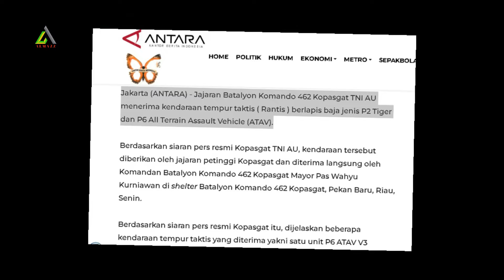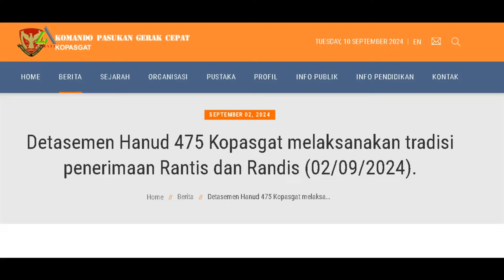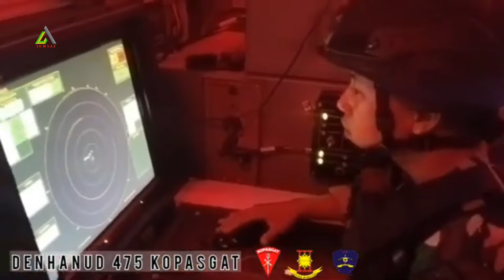Yonko 462 Kopasgat dan Denhanud 475 Kopasgat Dapatkan Rantis Baru !!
Prajurit Batalyon Komando 462 Kopasgat mendapat 5 unit kendaraan tempur taktis/Rantis berlapis baja P2 Tiger dan P6 ATAV. Prosesi upacara penerimaan kendaraan dinas yang dipimpin langsung oleh Komandan Batalyon Komando 462 Kopasgat Mayor Pas Wahyu Kurniawan, Bertempat di shelter Batalyon Komando 462 Kopasgat pada hari  Senin, 2 September.
Rantis yang diterimakan antara lain, 1 unit P6 ATAV V3 (RCWS+GDS), 1 unit P6 ATAV GDS (Non RCWS) dan 1 unit P2 Tiger (RCWS+GDS), 1 Unit P2 Tiger (Non RCWS, Non GDS), 1 unit P2 Recovery ditandai dengan pemecahan kendi sebagai bentuk simbolisasi penggunaan secara resmi Alutsista tersebut.
Sementara itu, bertempat di shelter kendaraan Detasemen Hanud 475 Kopasgat, juga dilaksanaan tradisi penerimaan kendaraan dinas dan kendaraan taktis, yang di  pimpin langsung oleh Komandan Detasemen Hanud 475 Kopasgat Letkol Pas Didik Adi Susanto. Detasemen Hanud 475 Kopasgat menerima kendaraan baru sejumlah 13 kendaraan yang terdiri dari 3 unit Rantis P6 ATAV Missile Launcher, 6 unit motor KLX 150, 3 unit truk angkut personel, dan 1 unit Ambulance.